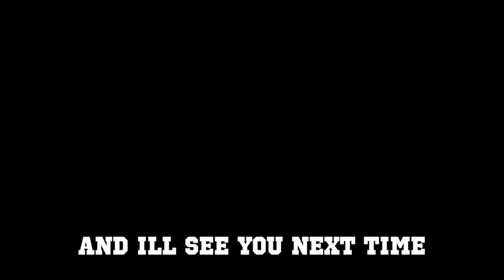Cute Baby Weddell Seal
Cute Baby Weddell Seal Comes Up To Camera And This Happens.
Baby Weddell Seal Crying For Mother

This video will be the cutest video you ever see. This video will teach you a little bit about baby seals. Please sit back and relax while you watch.

Artist: TheFatRat

No one or animal was hurt in this video

- Clips look distorted from original videos
- New content and information was added to videos
- Or permission was accepted from original clips

This video includes: 海遊館, 水族館, 大阪, kaiyukan, aquarium, osaka, ジンベエザメ, ペンギン, イルカ, アザラシ, アシカ, ワモン, 赤ちゃん, ワモンアザラシ, アラレ, Seal, Ringedseal, Baby, animal video, animals, the dodo, Animal Rescue, dodo, cute animals, pets, wildlife, pet videos, wildlife videos, animals the dodo, the dodo animals, rescuing animals, baby seal, baby seal first swim, baby seal first swim lesson, baby seal bath, Trending Now, rehabilitation, cute seal, baby seal fur coat, seal fur, fluffy seal, fluffy, cute, cute videos, baby seal, baby seals, cute baby seals, super cute, animal videos, Seal documentary, seal video, curious seal, Earth, wildlife, HD video, environment, planet earth, nature, animals, earth-touch, earth touch, antarctica, seals, penguins, ice, polar, ocn, ocean conservation namibia, plastic pollution, namibia, conservation, animal rescue, Pelican point, leatherman, walvis bay, ocean pollution, namib_naude, seal rescue, sustainability, pollution, gopro, cape cross, swakopmund, naude dreyer, fishing line, seal baby, seal pup, nature documentary, Skeleton Coast, seal, 100sealsfortime, NGO namibia, injured seal, ghostnet, sea lion, sea lion rescue, baby seal rescue, injured sea lion, seals namibia, pinnipeds, rescue net, stemthetide, seal, seal compilation, thicc, boucing, mesocricetos, funny video, seal wants egg, funny seals clapping, sea doggo compilation, fat seal, sea doggo meme, seal meme, funny seal video, cute seal pup, cute seal, sea doggo, squishy boy, chonks, thicc seal, bouncing, sea doggo egg, seal says egg, seal talks, foca, vídeos engraçados, vídeos de animais, pusa hispida, cuteseals, ocean fox, seal kiss from a rose, seal pup, baby seal rescue, seal baby, cute seals, baby seal,Seal, Pup, bouncing seal, fat seal, funny seal, bouncing seals, fat seals, funny seals, seal video, seal videos, funny animal videos, funny animal compilation, funny animals, try not to laugh, funny, seals, sea lion, funny seal bouncing, funny seal videos, compilation, cute, best, dogs, sea, ocean, seal, sea lions, dogs of the sea, sea dogs, sea puppies, puppies, cutest, laughing, videos for kids, for kids, videos, for children, swimming, happy, scratching, slapping, seal bouncing, seals bouncing